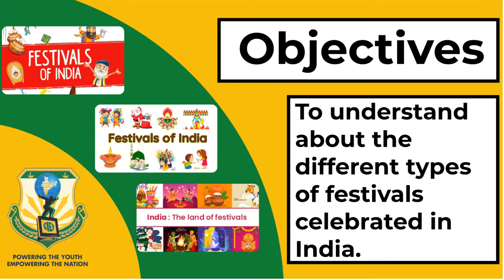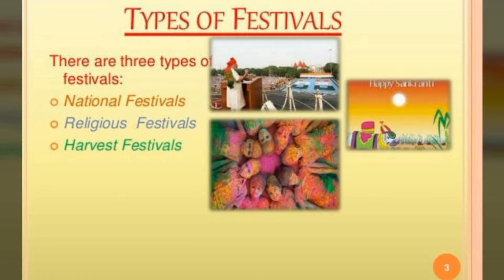Types of Festivals | Grade 3 | Social Science | Concept Video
1000StepsSriShakthi Video No.623 | Types of Festivals

1000Steps is an initiative by Sri Shakthi International School to present 1000 Hands-On activity Videos over the next 40 weeks on social media platforms. Each day you can expect 4 videos at the following timings : 11:00 am, 6:00 pm, 7:00 pm, 8:00 pm on our Facebook pages, YouTube Channels and Instagram accounts. The initiative will run from 19th July 2021 to 19th April 2022. One can expect videos to be in the genre of Morning  Assembly, Concept Activities, Interesting Experiments, Arts and Sports Integration, Speech Projects, Celebrations, Achievements, Flagship Events, Expert Sessions, Career Conclaves and even Olympics 2021 Reviews.